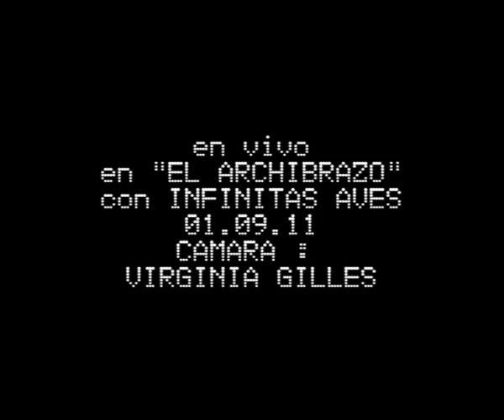TOSTADORA MODERNA - VAMO' ARRIBA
criaste algo enfermo
mientras estabas sano
sus ojos están cerca
pero los ves lejanos

yo que sé diferenciar,
lo que está bien
de lo que no está mal
y yo,
que amo disfrutar
la hermandad
con la Banda Oriental

PEDIS CALMA
VAMO ARRIBA

ser el dueño de la verdad
y venderla muy barato
ser el dueño del circo
tan sólo por un rato

admirando el cielo más
criollo y hermoso que hay
navegando el cielo más
celeste y blanco que hay

PEDIS CALMA
VAMO ARRIBA